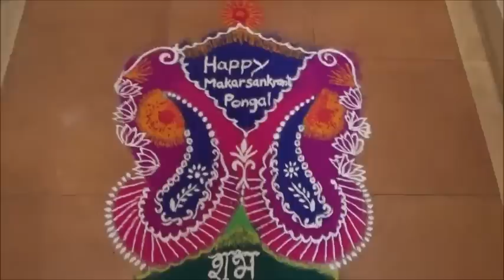Happy Makarsankranti Happy Pongal Happy Uttarayan